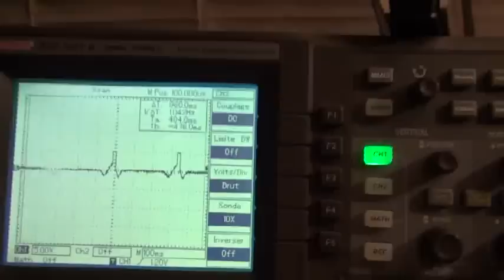onepulse bouncer experiment.wmv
I make a small digression during the Shorting coil and one pulse motor , to try something slightly different.

As i think (but perhaps it is wrong), the one pulse per revolution motor ,has a very high efficiency on a very short part of the revolution. Or other sayd, if i
 increase the number of coils to up to 6 or more i could get a very high efficiency.
So i inverted the problem and my thinking is
if i only use the very efficient part of the one pulse motor to just produce the necessary quik for a gravity wheel to pass the top, or also to actuate a Milcovitch pendulum etc etc..Why not to try.

So a really simple experiment

and hope this helps

Good luck at all

laurent